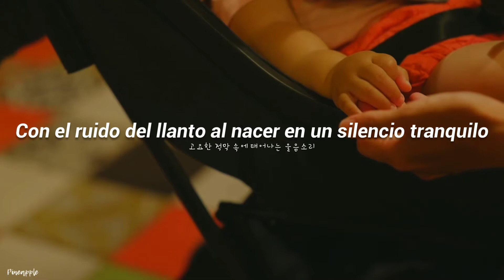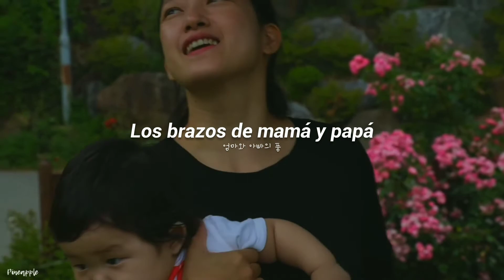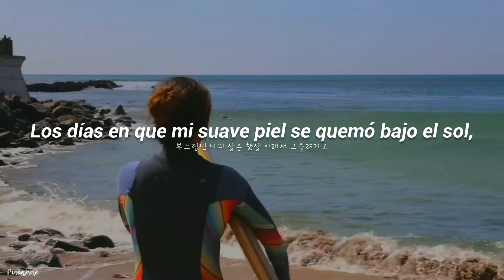Kim Jin Ho(김진호) - Arrival(도착) // [Traducción al español] | 가사 ♡.